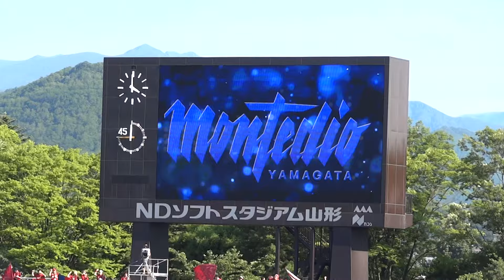2015.6.7 モンテディオ山形 ホーム 鹿島アントラーズ戦 選手入場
2015年6月7日、明治安田生命J1リーグ第15節となった
NDソフトスタジアム山形でのホームヴィッセル神戸戦。
その試合での選手入場～キックオフまでの動画です。
この日のマッチデスポンサーはアビームコンサルティング様ときらやか銀行でした。

なお、試合前に當間建文選手がJリーグ通算100試合出場を達成したということで授賞式がありました。